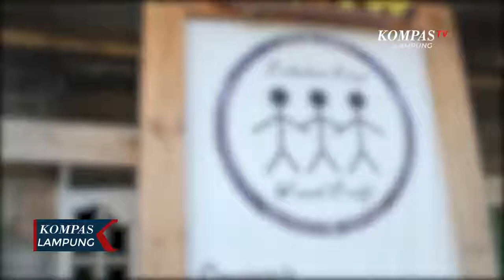Pemuda di Lampung Sulap Limbah Kayu Jadi Suvenir Bernilai Ekonomi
LAMPUNG, KOMPAS.TV  Seorang pemuda di Bandar Lampung mampu mengubah kayu bekas menjadi suvenir yang unik dan bernilai ekonomi.

Usaha yang ia tekuni sejak 2016 diberi nama Sahabat Kayu berlokasi di Gunung Camang, Kecamatan Kedamaian, Bandar Lampung, memanfaatkan teras di halaman rumahnya, Muhamad Surohman atau Rohman sapaan akrabnya berkreasi mengolah limbah kayu tak terpakai menjadi beragam kerajinan tangan.

Produk usaha Rohman beragam, suvenir berupa gantungan kunci, plakat, wadah tisu, bingkai foto, dan hiasan dinding. Tak mau karyanya sama dengan yang lain, Rohman membuat kreasi kayu itu dengan sentuhan ornamen khas Lampung.

Perlu melalui sejumlah proses pembuatan hingga menghasilkan karya yang unik dan bernilai ekonomis. Harga yang ditawarga juga beragam, mulai dari 300 ribu hingga 1,5 juta rupiah harga itu tergantung dari bentuk dan kerumitan pembuatannya.

Niat, kerja keras dan kreatif yang dilakoni Surohman bertahun-tahun kini berbuah manis, usaha Sahabat Kayu miliknya mampu menjadi ladang penghasilan bagi dirinya untuk membantu ekonomi keluarga.